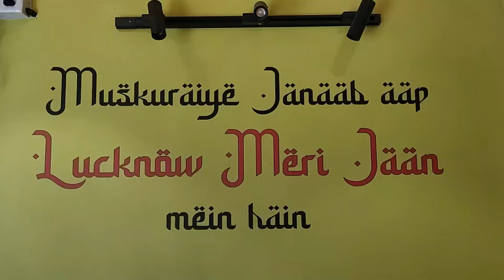Lucknow Meri Jaan (Pune) | Jo Lucknow Ki Dhadkan Dikhaye | Authentic awadhi zaika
Lucknow Meri Jaan (Pune)

Lucknowi Cuisine has always played a resonant part of the Indian Food heritage since ages with its different culinary gemstones like the Lucknowi Dum Biryani or Kakori Kebabs or Galawati Kebab finding their way in different orders of our social settings.

The LMJ Story begins in 2016 with  owner’s futile search for authentic lucknowi cuisine leading to the genesis of LMJ with the single purpose of recreating the magic of delicacies of Royal Nawabi kitchens of Lucknow in the city of Peshwas.

LMJ takes pride in offering exotic picks from the impeccably robust Lucknowi Cuisine, which is not only a part of our rich heritage but also forges us identity. Original Lucknowi recipes that have been passed down across generations along with its own perfect blend of secret herbs & spices.

Each recipe is crafted according to the traditional cooking techniques with key spices that are still bought from the spice markets of Lucknow.

They offerings such as the sumptuous Mutton Galawati Kebabs cooked over customary copperware or the fragrant Lucknowi Biryani or the handmade Rumali Rotil or Parathas and slow fir cooked Nihari will take you on a mesmerizing journey reminiscent of the Nawabi times.

Address - Shop No 2, ASHOK HERITAGE, New DP Rd, Vishal Nagar, Pimple Nilakh, Pimpri-Chinchwad, Maharashtra 411027

Timing - 12:30 PM to 3:30 PM && 7:00 PM to 11:00 PM